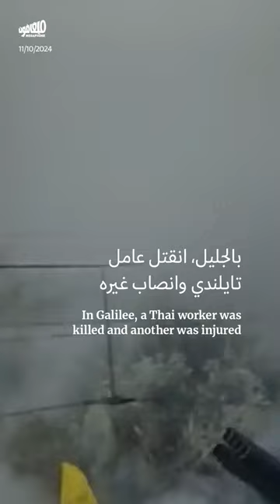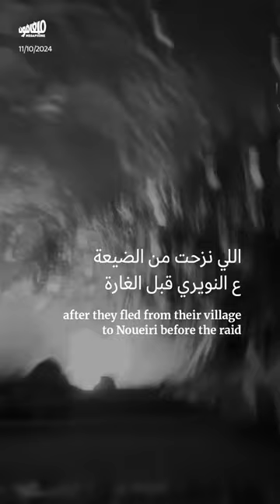شو صار اليوم، من الـ8 الصبح للـ8 المسا؟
الجمعة 11 تشرين الأول: 1701، وحزب الله يحذّر معارضيه، و إسرائيل تستهدف اليونيفيل.